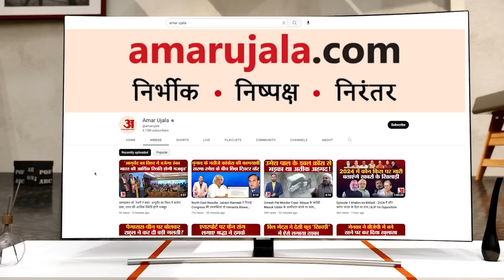One Nation One Election: क्या पूरा हो पाएगा भारत में 'एक राष्ट्र, एक चुनाव' का ख्वाब? Congress । BJP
One Nation One Election: क्या पूरा हो पाएगा भारत में 'एक राष्ट्र, एक चुनाव' का ख्वाब? भाजपा नेता और केंद्र सरकार जहां एक ओर इसके पक्ष में है तो वहीं कांग्रेस सहित अन्य विपक्षी दल लगातार इसकी आलोचना रहे हैं।